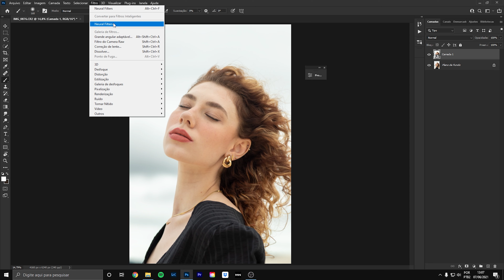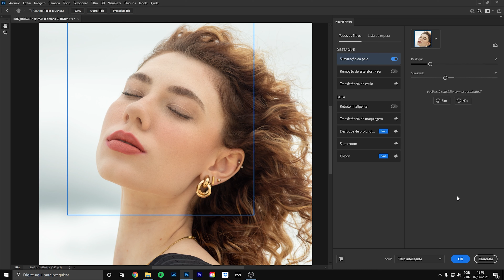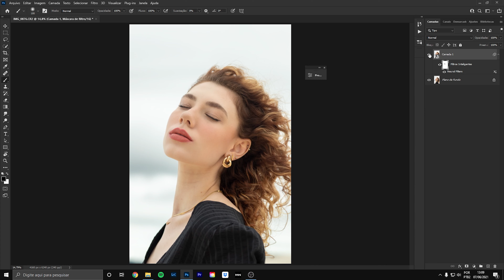Tratamento de pele Automático do PS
Nesse video você vai aprender como faz e se é bom o filtro de tratamento automático do Photoshop.